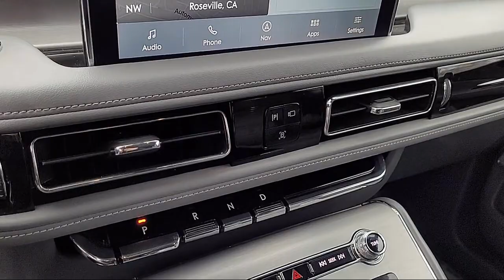2020 Lincoln Aviator Reserve Sport Utility Sacramento Roseville Elk Grove Folsom Stockton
2020 Lincoln Aviator Reserve Sport Utility Stock Number: L097955A Vin:5LM5J7XC5LGL06899.

Future Ford
650 Automall Drive